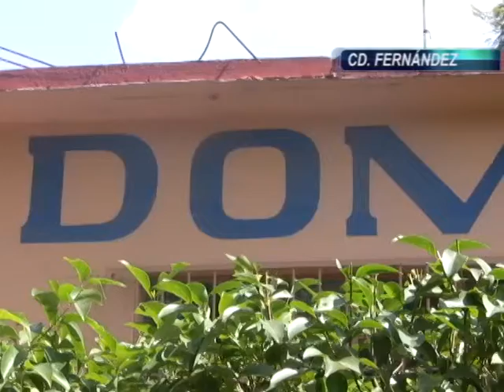LANZAN CAMPAÑA DE PREVENCIÓN CONTRA LA FIEBRE DE CHINCONGUNYA EN PLANTELES EDUCATIVOS